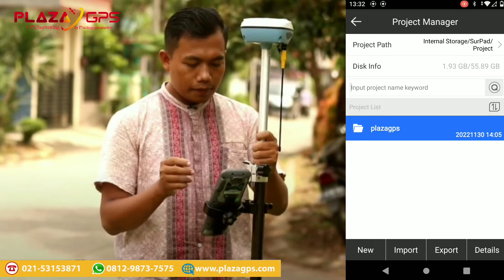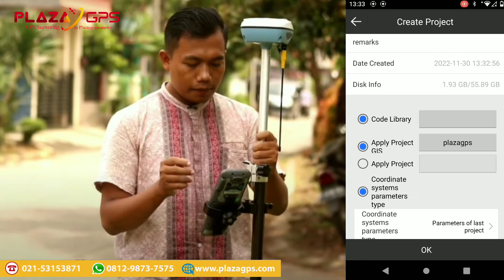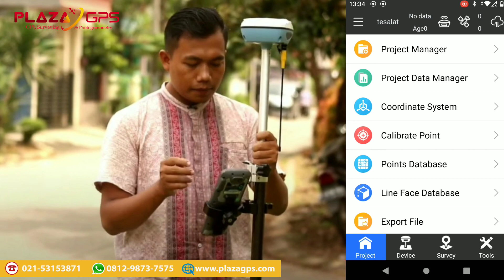TUTORIAL GPS GEODETIC PART 1 : MEMBUAT PROJECT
PLAZAGPS

PLAZA GPS Juga Menyediakan :
- Service GPS, Drone, Alat Survey
- Sewa GPS geodetic, Total Station dan Alat Survey Lainnya
- Training Drone For Mapping
- Training Total Station, GPS Geodetic, dan alat survey lainnya
- Kalibrasi Alat survey.

Apabila ada pertanyaan silahkan berkomentar..

Terima kasih